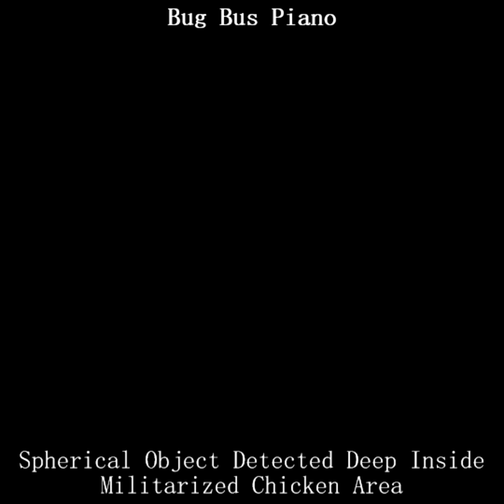Bug Bus Piano - "Spherical Object Detected Deep Inside Militarized Chicken Area" MV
Music video for old song. Video edited using VideoMeld. VideoMeld: Take Your Videos To The Next Level.